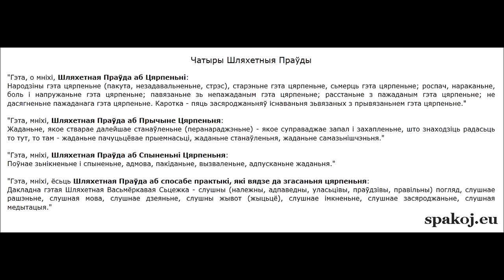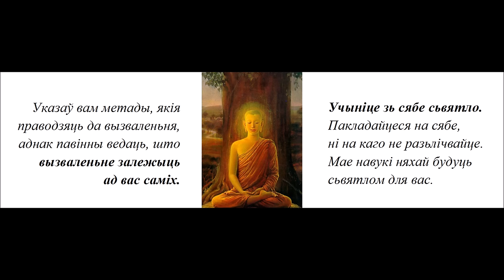7 часов чтения 84 Сутт. Дхамма Пробужденного. Слова Будды. Палийский Канон. Spakoj.eu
00:00 (1) Аячана Сутта - О просьбе [Брахмы]. СН 6.1
07:27 (2) Ниббана Сутта - Полное Освобождение IV. Уд 8.4
09:27 (3) Ниббана Сутта - Полное Освобождение I. Уд 8.1
11:25 (4) Ниббана Сутта - Полное Освобождение II. Уд 8.2
12:47 (5) Ниббана Сутта - Полное Освобождение III. Уд 8.3
14:42 (6) Ассу Сутта - Слёзы. Саньютта Никая 15.3
18:21 (7) Катхаваттху Сутта - Темы для дискуссий. Ангуттара Никая 3.67
26:07 (8) Кхаггависана Сутта - Рог Носорога. Сутта Нипата 1.3
37:37 (9) Огхатарана Сутта - Пересечение наводнения СН 1.1
41:54 (10) Саманера Сумана. Тхерагатха 6.10
43:38 (11) Метта Сутта - Доброжелательность (АН 8.1)
47:48 (12) Кумарака Сутта - Мальчики. Удана 5.4
49:28 (13) Сабба Сутта - Всё. Саньютта Никая 35.23
54:42 (14) Мучалинда Сутта - Змей Мучалинда. Удана 2.1
57:42 (15) Патхамабодхи Сутта - Первая Сутта о Пробуждении. Уд 1.1
01:01:04 (16) Дутиябодхи Сутта - Вторая Сутта о Пробуждении. Уд 1.2
01:03:53 (17) Татиябодхи Сутта - Третья Сутта о Пробуждении. Уд 1.3
01:07:48 (18) Раджа Сутта. Уд 2.2
01:10:53 (19) Пиндапатика Сутта - Собирание подаяния. Уд 3.8
01:14:22 (20) Секха-патипада Сутта - Практика Ученика. МН 53
01:34:17 (21) Абхая Сутта - К принцу Абхае. МН 58
07:10:59 (84) Чхиггала Сутта - Отверстие. СН 56.48

"Это, о монахи, Благородная Правда о Страдании:

Рождение это страдание (мучение, неудовлетворение, стресс), старение это страдание, смерть это страдание; отчаяние, нарекание, боль и напряжение это страдание; связь с нежеланным это страдание; разлука с желанным это страдание; не достижение желанного это страдание. Коротко - пять сосредоточений существования связанных с привязанностью это страдание."

"Это, монахи, Благородная Правда о Причине Страдания:

Желание, которое создает дальнейшее становление (перерождение) - которое сопровождает страсть и восхищение, находящее роскошь то тут, то там - желание чувственного удовольствия, желание становления, желание самоуничтожения."

"Это, монахи, Благородная Правда о Прекращении Страдания:

Полное исчезновение и остановление, отказ, оставление, освобождение, отпускание желания."

"Это, монахи, есть Благородная Правда о способе практики, который ведет к угасанию страдания:

1. Верите ли Вы в существование небесных миров, в которых существа пребывают в счастье? Миры дэвов и Брахм.
2. Верите ли Вы в существование людей? Мир, где существа испытывают как болезненные, так и приятные ощущения.
3. Верите ли Вы в существование животных?
4. Верите ли Вы в существование ада, низших миров, в которых существа испытывают исключительно нежеланные, неприятные, болезненные ощущения?
5. Верите ли Вы в то, что существа (после распада тела, после смерти) перерождаются в одном из миров - в страдательном или счастливом уделе, в зависимости от своего поведения телом, речью и умом?
6. Верите ли Вы в то, что перерождаясь вновь и вновь на протяжении долгого времени, каждый из нас уже побывал в аду, мире животных, человеческом мире, небесных мирах?
7. Верите ли Вы в то, что перерождаясь вновь и вновь раньше или позже каждый из нас попадёт в ад?
8. Верите ли Вы в то, что можно избежать рождения в аду в будущем, если понять Четыре Истины Будды и тем самым стать "вступившим в поток" ведущий к Ниббане на протяжении 7 жизней максимум?
9. Верите ли Вы в то, что рождение человеком это редкая удача и что гораздо большее количество существ рождается в мире животных?
10. Верите ли Вы в то, что это крайне редкая удача - родиться человеком в эпоху наличия в мире Учения Будды?